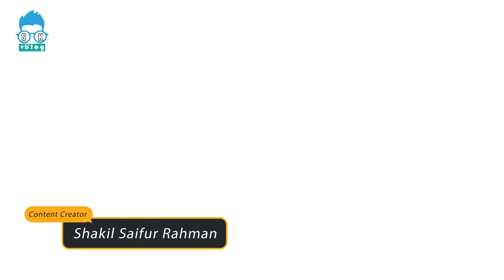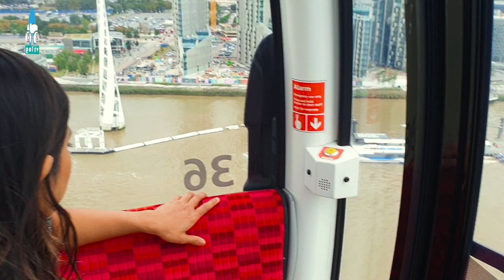Emirates cable car ride | London | UK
Emirates cable car ride in Greenwich , east London.

thanks to:
song: ikson- think you know